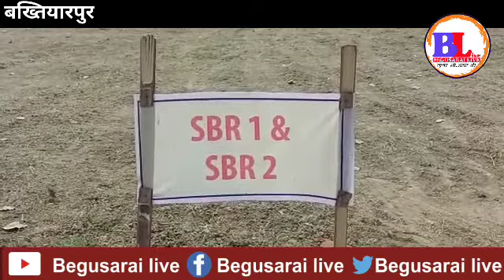नमामि गंगे योजना के तहत बख्तियारपुर में हो रहा है, सीवरेज ट्रीटमेंट प्लांट का निर्माण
In a short period of its existence, Begusarai Live  has earned a repute of credible reporting, courage, espousal of public interest and its unmatched delivery which is of a great value to all  stakeholders. The channel has its bureau and sales representation across the Begusarai . BEGUSARAI LIVE has Block -of-the-art digital connectivity .

REPORT :
SLUG      :
AREA     :
VOICE OVER  :

begusarai Live  is your city's own local your youtube  T.V l , that brings to you all the latest updates of your city through short videos. Through the youtube  we aim to provide users a medium where they can get all the important and interesting videos from across their city in a single place.